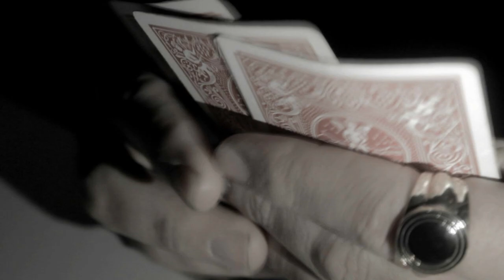BAD LUCK BASTARDS | Dead Man's Hand | Short Film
BAD LUCK BASTARDS, Dead Man's Hand (First Test)

Actors | Márcio Abreu & Pedro Fernandes.

Directed and Produced by Márcio Abreu, Pedro Fernandes & Paulo Vaz